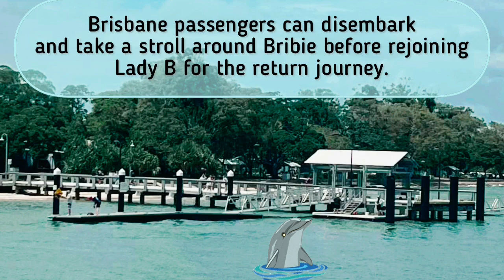Follow the "Koopa Trail" up to Bribie Island on board the Lady Brisbane.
We depart from Hamilton and make our way up to Bribie, following the historic trail of the ferry MV Koopa which plied the waters of Moreton Bay between 1880 and 1953 with time off for war service in the RAN.